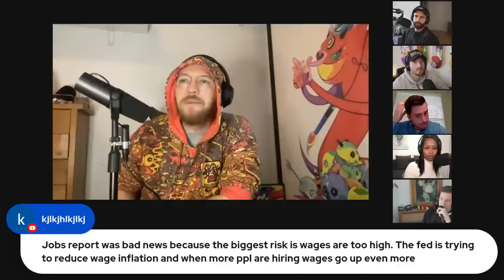KEVIN ROSE'S NFT AIRDROP SPREE!